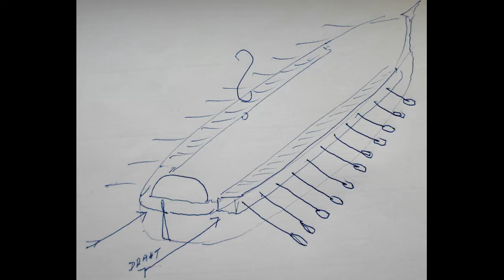The Making of- Venice Arsenal at the time of the battle of Lepanto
Dokumentation des Segelschiffsmodellbaues